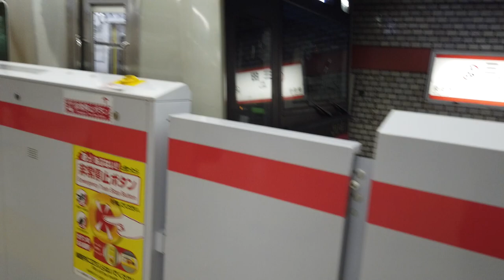Trains at Mita, Tokyo, 02/08/2022 (1080p HD)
Mita is a station in Tokyo located on the Toei Asakusa line and the Toei Mita line (which gets its name from this very station.) In this video we focus on the huge Asakusa line variety that passes through the station.